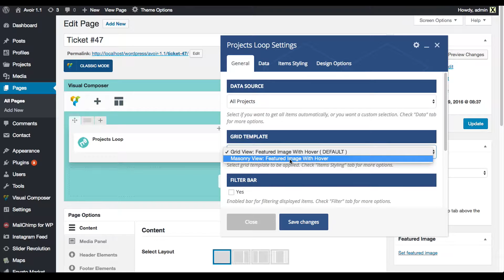Avoir WordPress | How to recreate the Full Screen Grid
Here's a quick walk through of how to recreate the awesome Full Screen Grid View using the Backend Editor on Avoir WordPress theme.

The Steps:

1) Create a new Page (make sure the Backend Editor is activated).
2) Add a new Projects Loop element.
3) In the Projects Loop Settings:

 3.1) In the General Tab, set the GRID TEMPLATE to Masonry View: Featured Image With Hover
 3.2) In the Items Styling Tab set the ITEMS PER ROW to 3 items, REMOVE GUTTER to Yes and FEATURED IMAGE BOX RATION to 1:1
 3.3) In the Design Options Tab set the Top Margin to 0, and click Save Changes

4) In the Row Settings:

 4.1) In the General Tab set the ROW STRETCH to Stretch row and content (no paddings)
 4.2) In the Avoir: General Tab set the ROW PADDING: TOP to No top padding and click Save Changes

5) In the Page Options, click on Media Panel Tab and set the Display Media Panel setting to Off

6) Update the page, and you're ready to go!